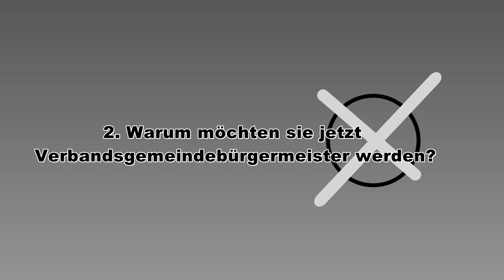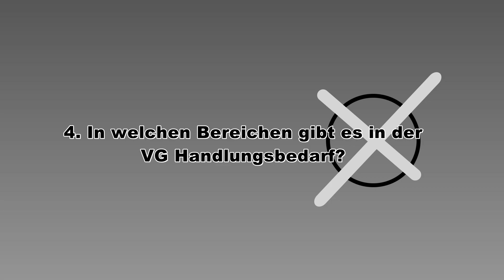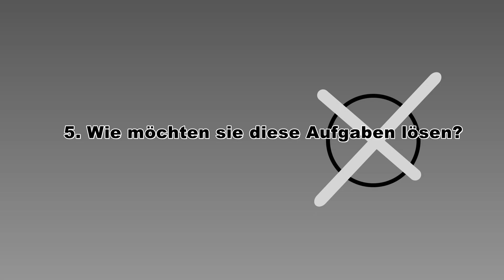Bürgermeisterkandidaten stellen sich vor - Alexander Frey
Am 24. September findet die Bundestagswahl statt. Zeitgleich wird in der Verbandsgemeinde Rodalben eine neue Verbandsbürgermeisterin bzw. ein neuer Verbandsbürgermeister gewählt. Wir haben für euch die sechs Kandidaten etwas näher beleuchtet.
In dieser Folge stellt sich Alexander Frey, FWG vor. Beim OKTV Südwestpfalz beantwortet er Fragen rund um die eigene Person, die Verbandsgemeinde und seine politischen Ziele.